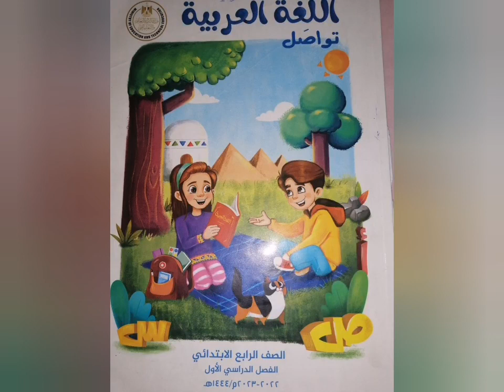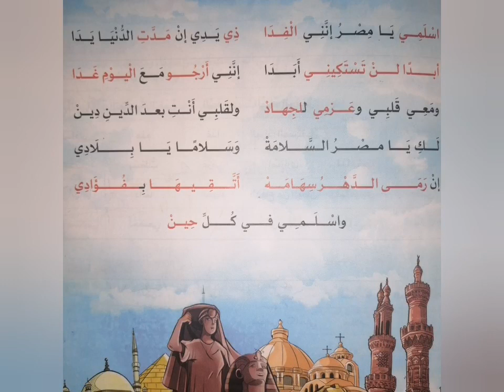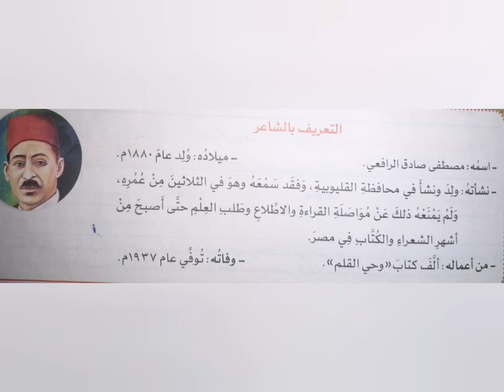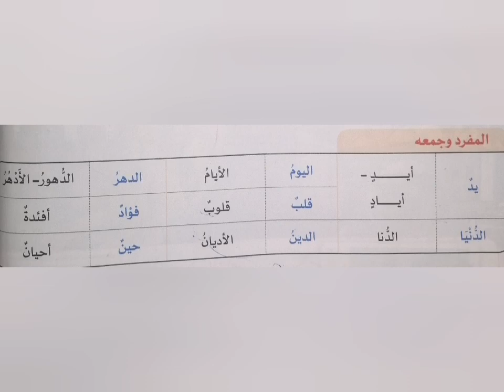منهج الصف الرابع الابتدائي الفصل الدراسي الأول لغة عربية نص شعري(اسلمي يا مصر انني الفدا) جزء ١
استنوا الجزءالثاني للنص الشعري. شرح ومظاهر جمال وبعض الاسئلة